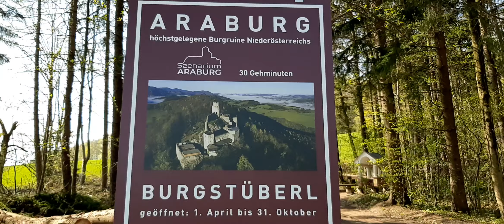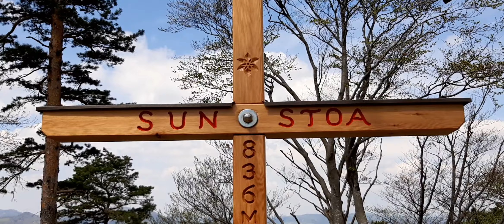Sunstoa 2022-04-29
Der Sonnstein befindet sich südwestlich der Araburg bei Kaumberg im Wienerwald. Eigentlich ist er der Abschluß des Höhenzuges, der sich von Hocheck nach Westen zieht.

Wie die meisten Berge oder Hügel des Wienerwaldes ist auch der "Sunstoa" gezeichnet von menschlicher Forstwirtschaft. Ich habe versucht dem Grat des Berges zu folgen und dort die Fernblicke und  wenigen naturbelassenen Waldstellen zu filmen. Sowohl links als auch rechts war ich dabei begleitet von (nicht auf der Karte eingezeichneten) Forstrassen, die oft sich nur wenige Höhenmeter unterhalb des Grates hinziehen.

Die schwarzen Ränder oben und unten in meinen letzten Videos erklären sich dadurch, dass ich nicht mehr die alte GoPro Hero 4 zum Filmen verwende, die das geeignete Format für Youtube erzeugen würde, sondern mein Android Smartphone. Die GoPro hat keinen Stabilisator, die Android Kamera aber einen sehr guten, der sogar das "Wabbeln" der Landschaft bei Bewegung vermeidet. Das einzige Problem mit dieser Kamera ist, dass sie manchmal aus unerfindlichen Gründen ein unscharfes Bild erzeugt. Das sieht man zu Beginn ganz kurz in der Einstellung, wo ich auf den Holzvorbau der Araburg hinaufschaue.